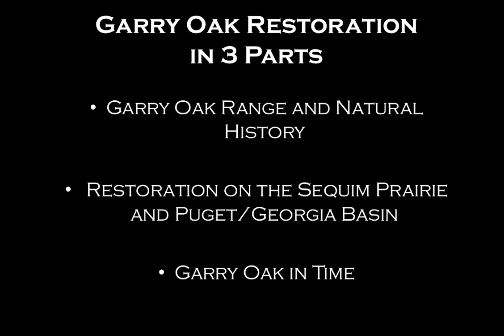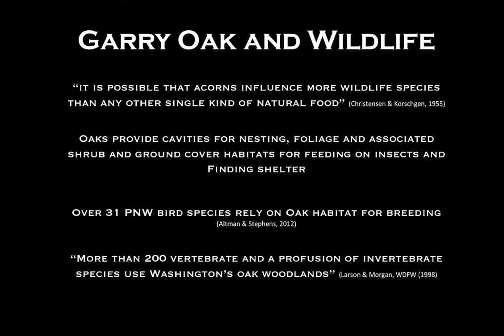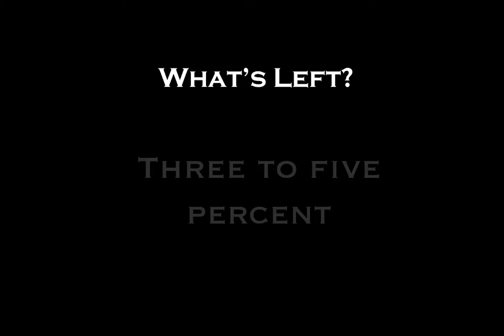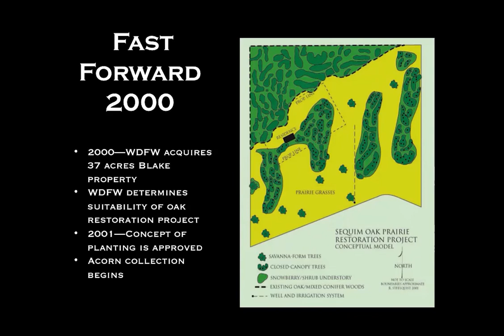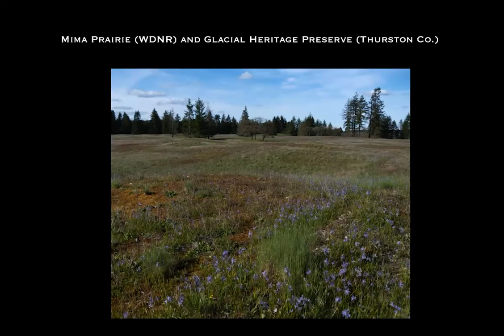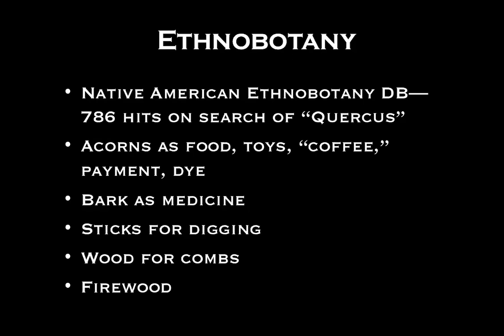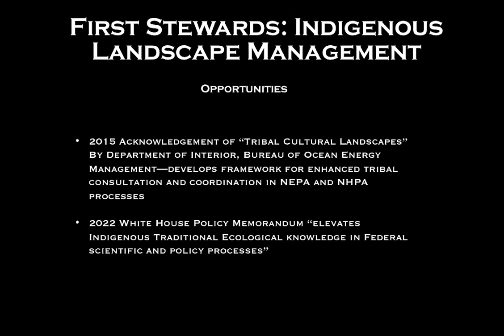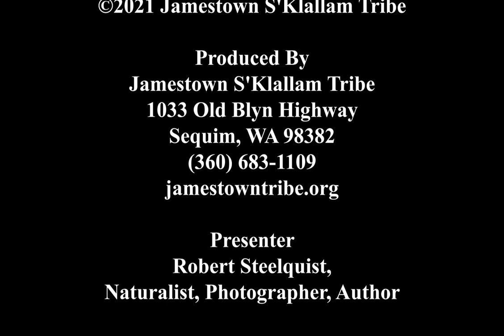Gary Oak Restoration in the Salish Sea Region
Bob Steelquist retired from NOAA as Education and Outreach Coordinator for Olympic Coast National Marine Sanctuary in 2014. He is a naturalist, photographer, author and has lived in Blyn since 1978. In this presentation, he discusses the history and restoration efforts of Garry oaks in the Pacific Northwest. His studies, as well as those of scientific literature, oral histories, and archaeological evidence within the region shows that Native people actively managed oak landscapes and exchanged acorns. He will address the important role of Tribes in advocating for and restoring oaks and prairies as well as bringing to light the legacy of “First Stewards” in shaping the landscape we see now, and preparing us and the land for climate change.